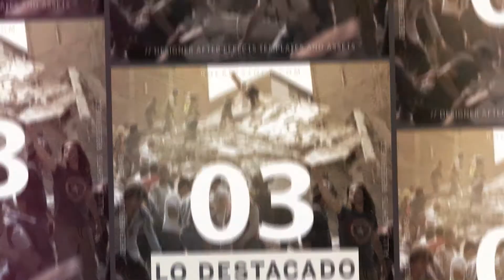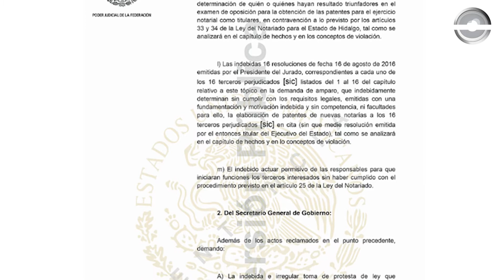Criterio Hidalgo tiene para ti lo bueno, lo malo y lo destacado de las noticias de este miércoles.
Entérate de las notas completas en el link ➡